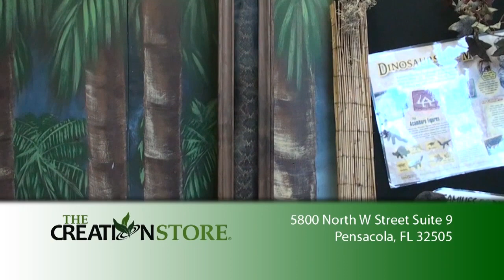Eric Hovind takes his pet to VBS!!!